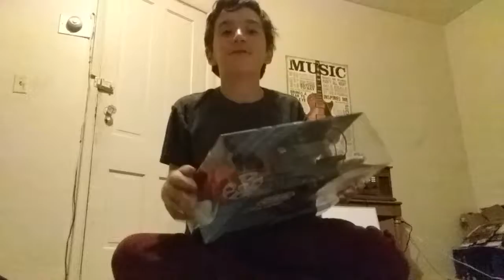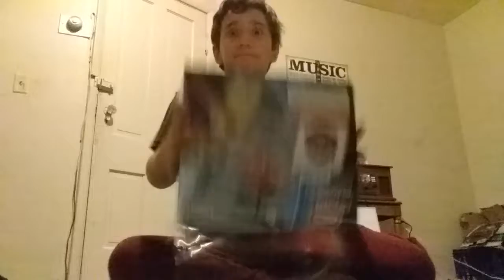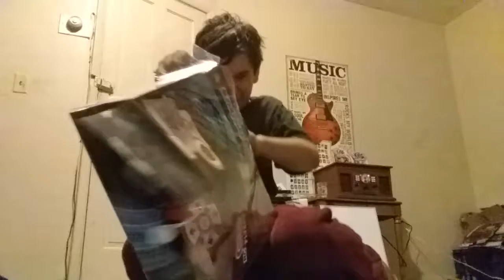Opening My BIG Christmas present